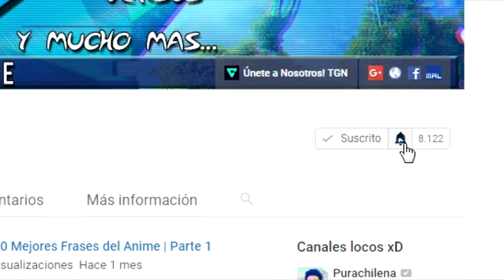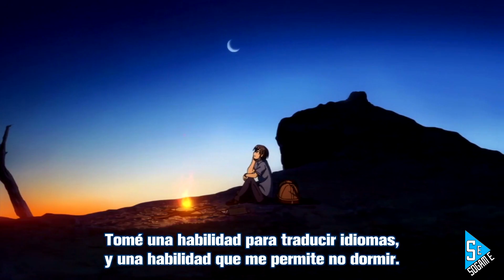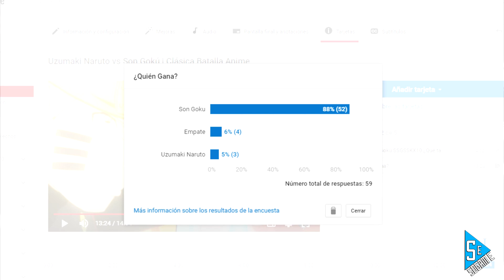Otosaka Yuu (Charlotte) vs Kurokami Medaka (Abnormal) 2017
Hola sean 100% Bienvenidos a un nuevo versus en el canal, esta vez dejando de un lado a los animes más conocidos comenzaré con una serie de vídeos versus de series menos conocidas como es el caso de hoy. Bien, esta vez vamos a enfrentar a Otosaka Yuu del Anime Charlotte contra Kurokami Medaka de la serie de Medaka Box Abnormal, espero que disfruten este vídeo...